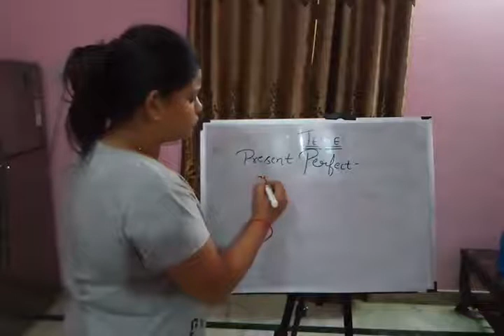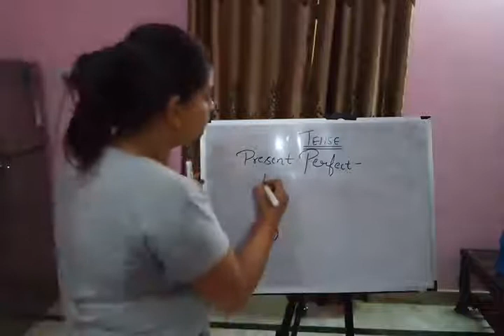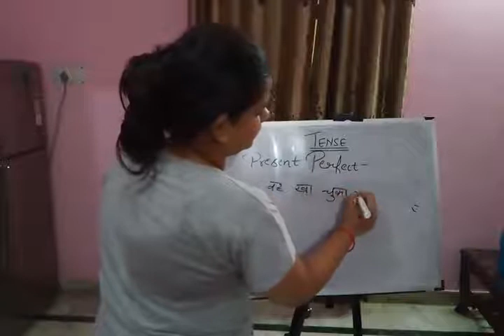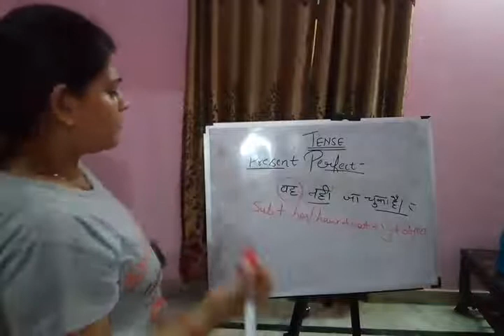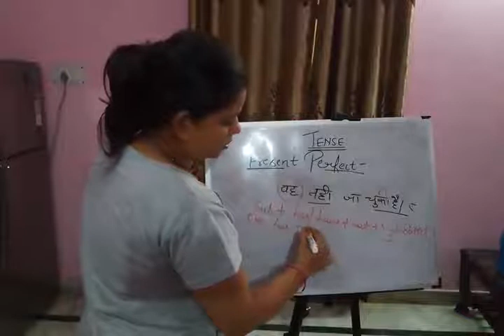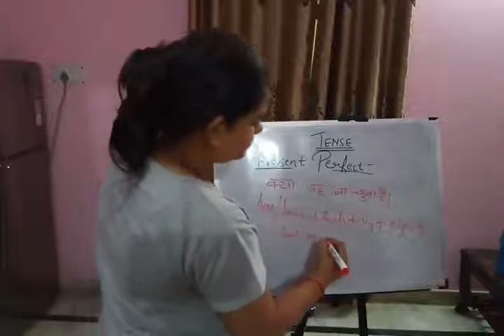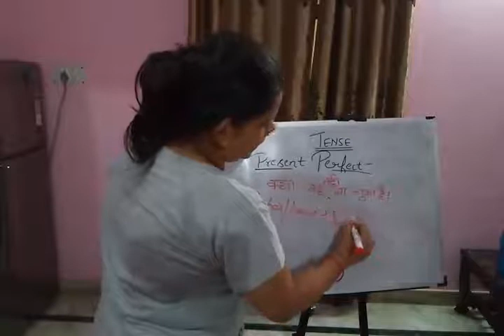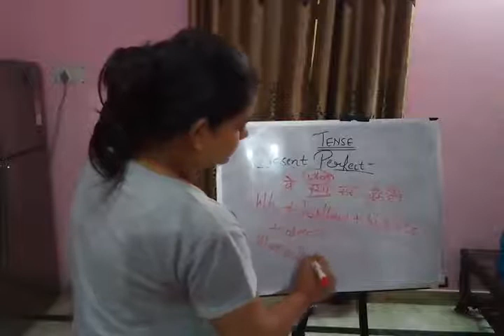ENGLISH TENSES in hindi( PRESENT PERFECT TENSE )